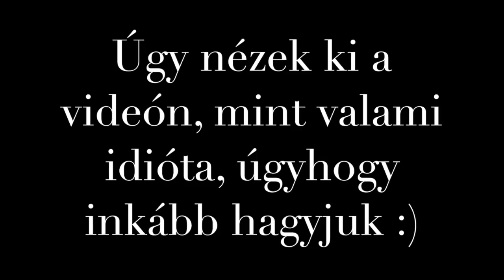Horvátország egy 10 hónapossal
A visszaúttal szerencsére tényleg nem volt gond. Lili kétszer felébredt, egyszer pelus csere miatt, egyszer pedig enni. Összességében szuper volt minden, bár fáradtabbak vagyunk, mint előtte :)